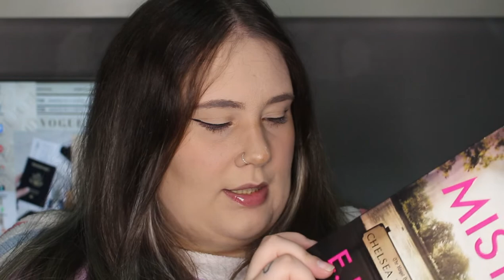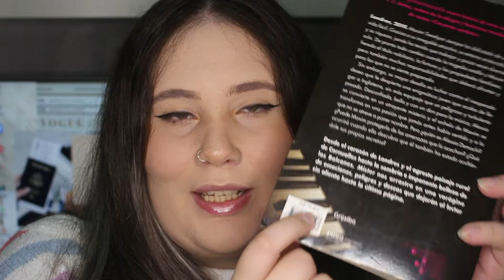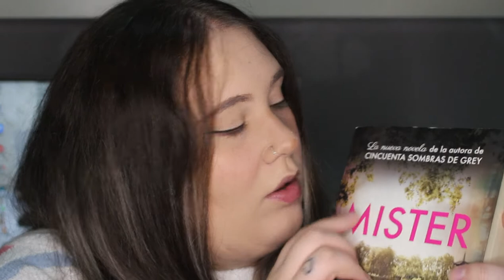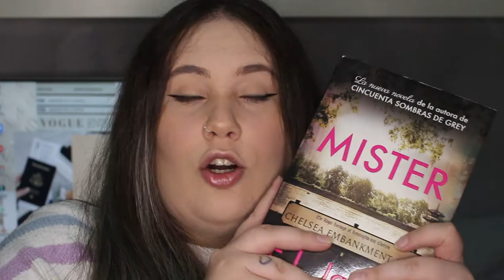Reseña de “Mixter" /Un Libro Picante De E.LJames / Es como 50 Sombras De Grey? | Irenerodrigz_